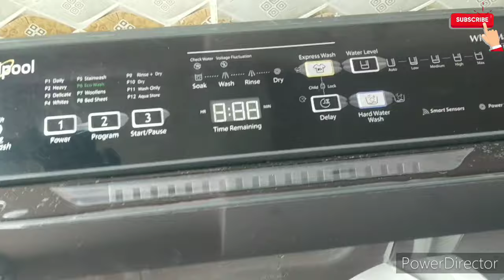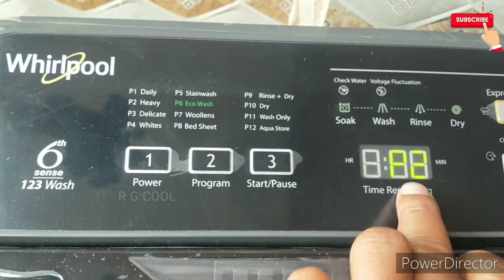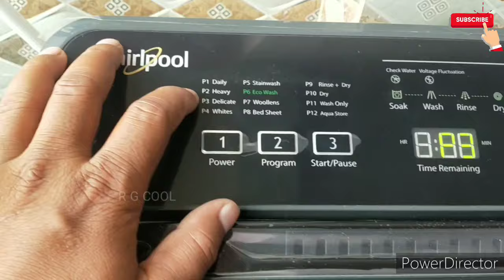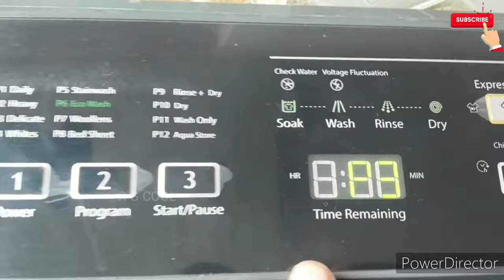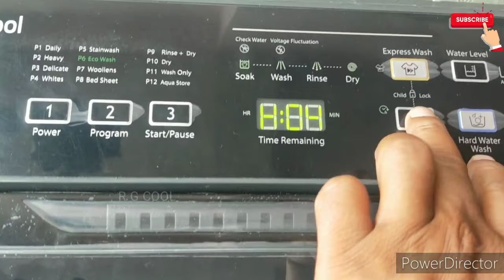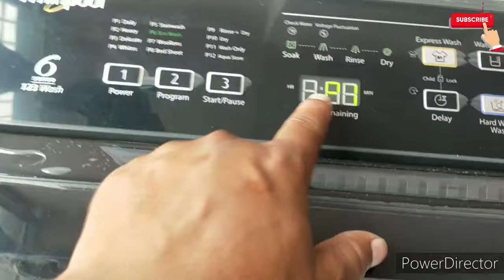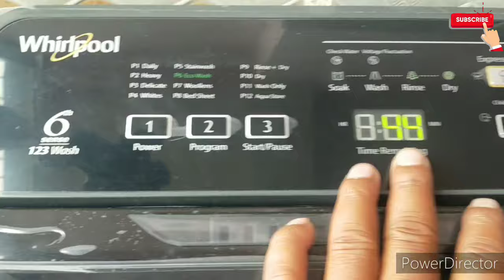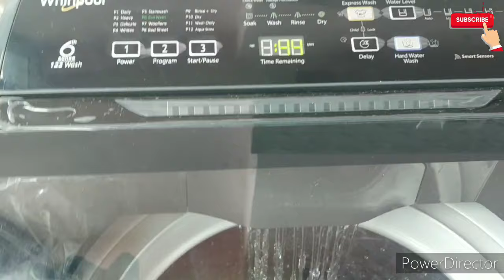Whirlpool 7.5kg fully automatic washing machine demo.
Samsung fully automatic washing machine demo link;